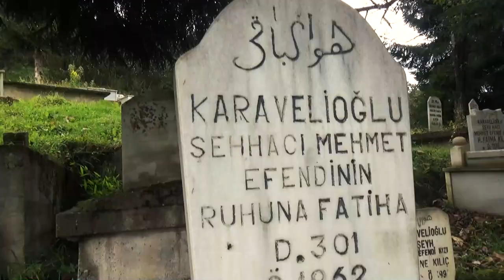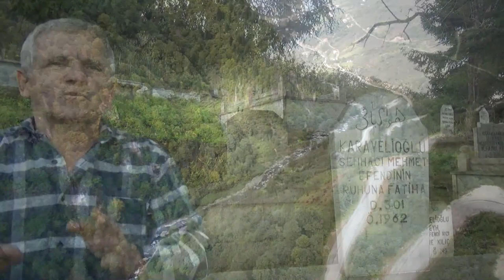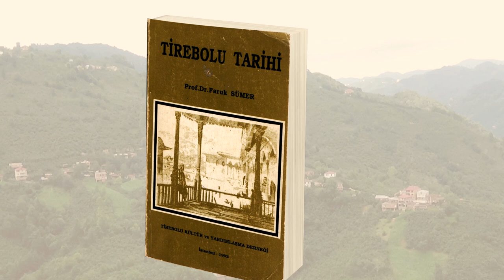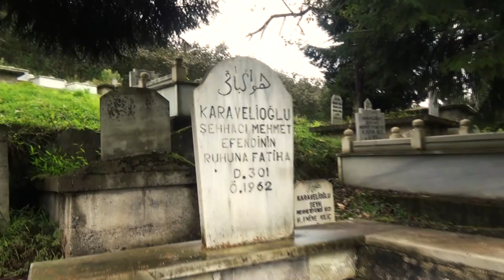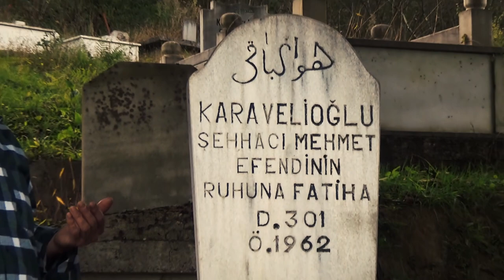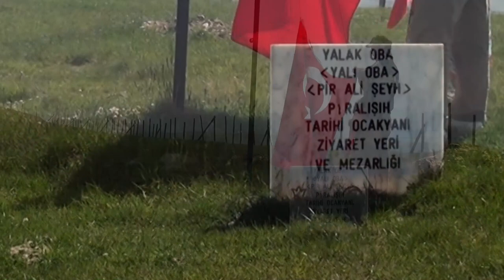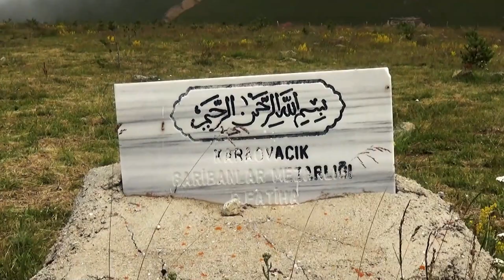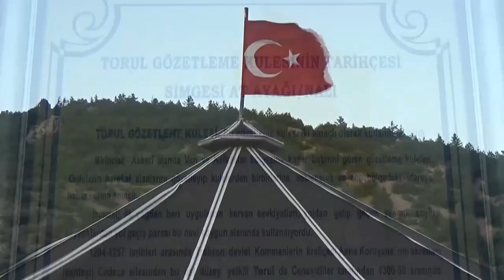Giresun'da Alim ve Evliya Bir Allah Dostu - Karavelioğlu Mehmet Hoca Belgeseli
Doğu Karadeniz Bölgesinin Türkistan yurdu olmasında Alperen Gaziler, Horasan Erenleri, Alim ve Evliyaların büyük hizmeti olmuştur. Oğuz Türklerinin Çepni Boyu tarafından 1000 yıl önce vatan yapılan, Giresun bölgesinde bir çok alim ve evliyanın hizmetleri anlatılmakta kerametleri söylenmekte. Onlardan birisi de Giresun Güce İlit Köyünde mezarı bulunan Karavelioğlu Mehmet Hocadır. Yapım ve yönetmenliğini Araştırmacı Gazeteci İsmail Kahraman'ın yaptığı bu belgeselde Karavelioğlu Mehmet Hoca'nın hayatı anlatılmaktadır.